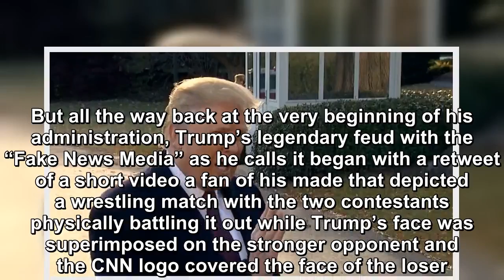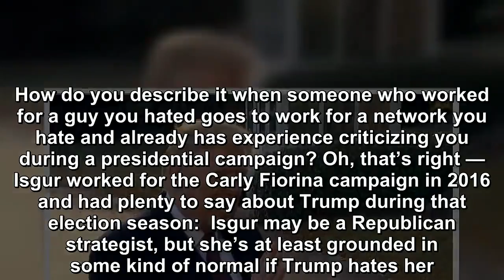Former Member Of Trump's Administration To Work For CNN, POTUS Will Lose His Mind-Breaking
There is no news channel that Donald Trump hates more than CNN.While that may seem like a silly thing to write about a sitting President, indicating he’s some kind of toddler when it comes to being cr